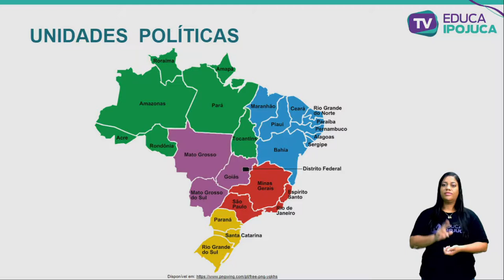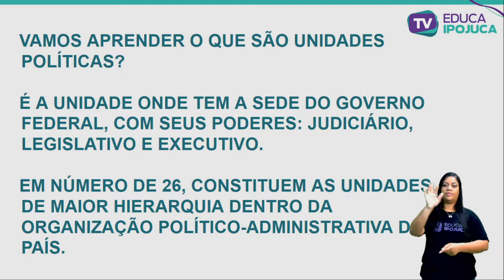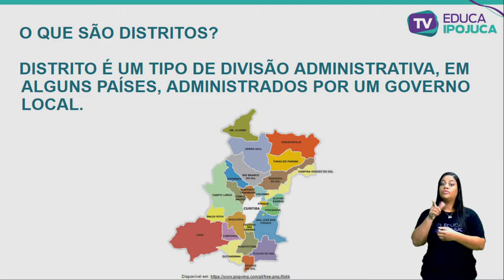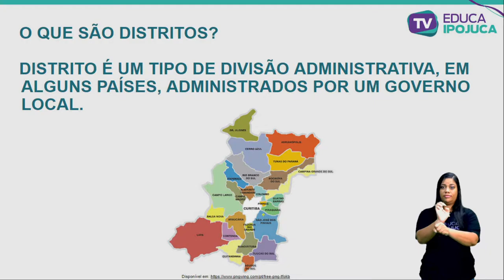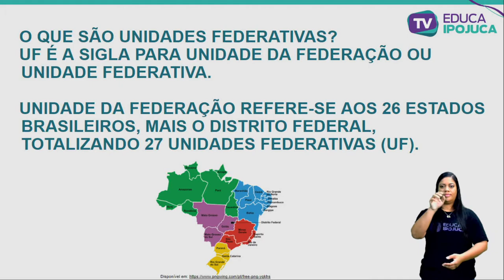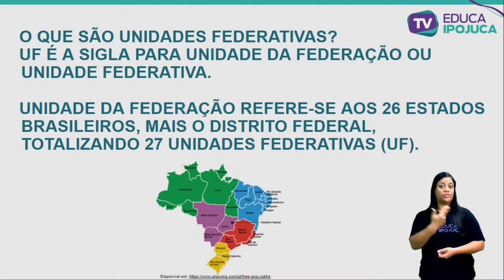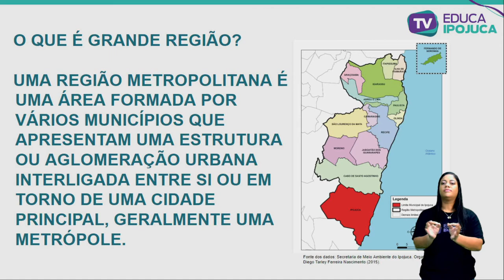GEOGRAFIA - 4º ANO - UNIDADES POLÍTICAS - AULA Nº008